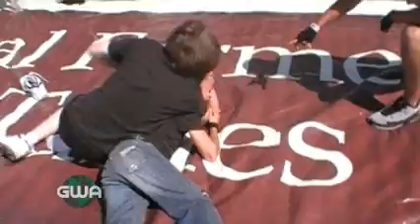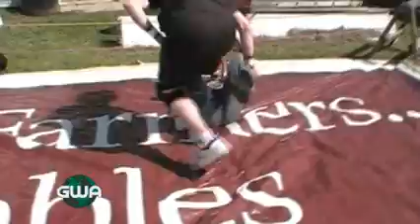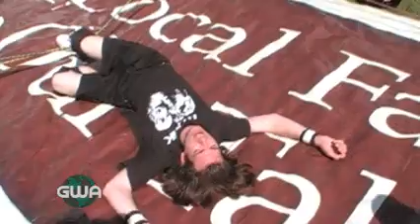Jett vs. The KliniK 8/26/12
The KliniK defends the GWA World Backyard Wrestling Championship against Jett with special guest referee The Criminal at GWA Screw the Rules 2012 on August 26, 2012!